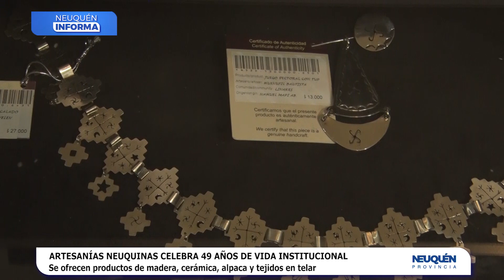Artesanías Neuquinas celebra 49 años de vida institucional